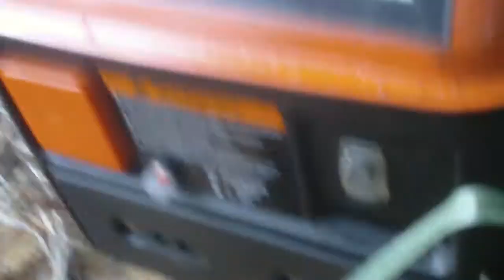what you cant defend you never once owned - fuck them lah!